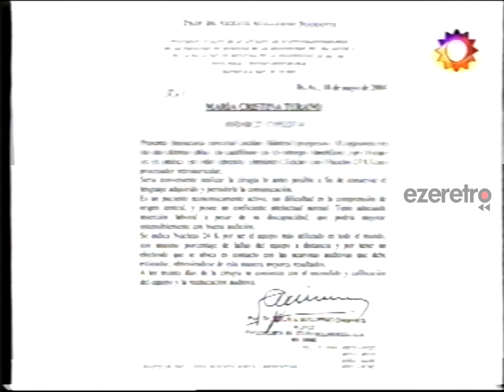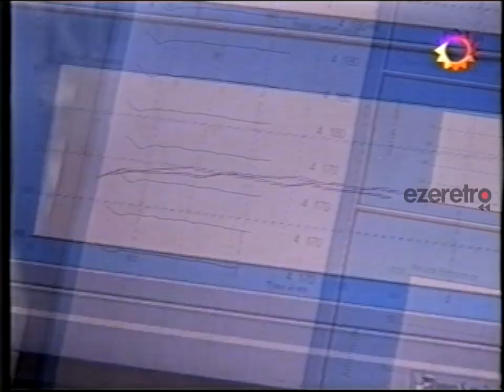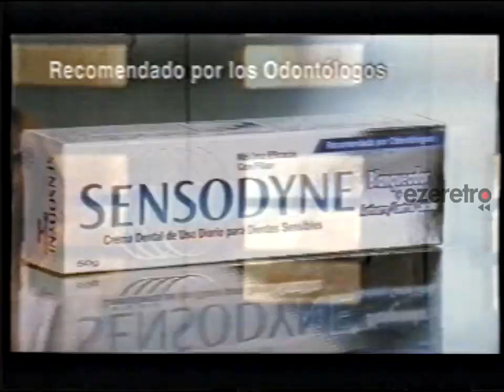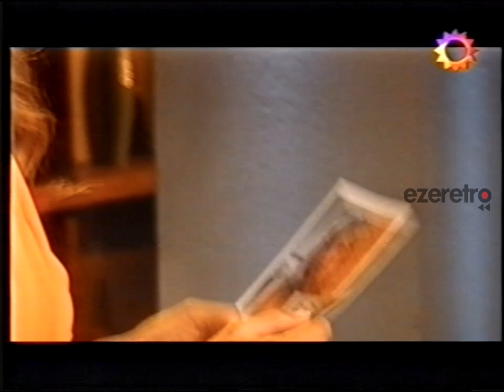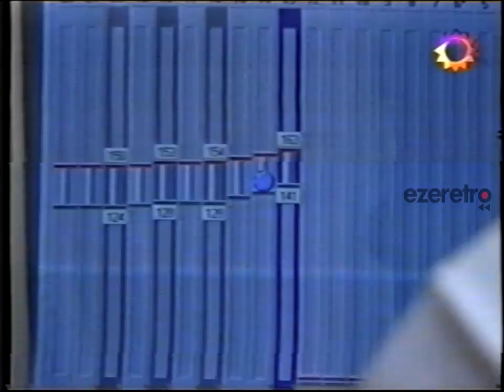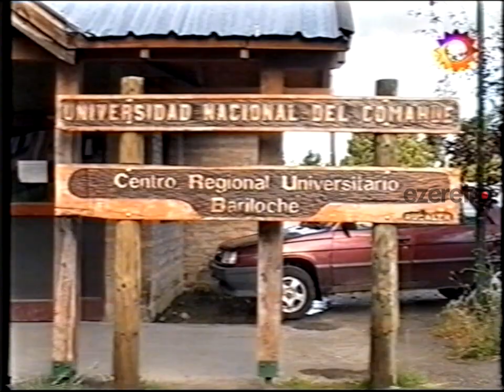Transformaciones *Canal Trece/Incompleto/Con Tanda* - 27 de Enero de 2005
Donado por Friki Obsoleto